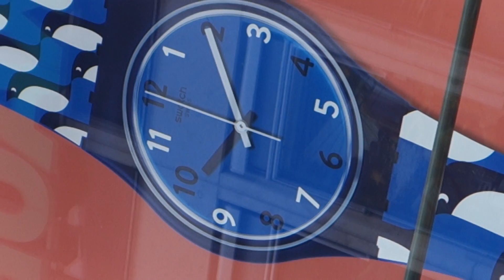DOG 4 city shopping swatch christ ENTERTAINMENT galacomTV filmbike live